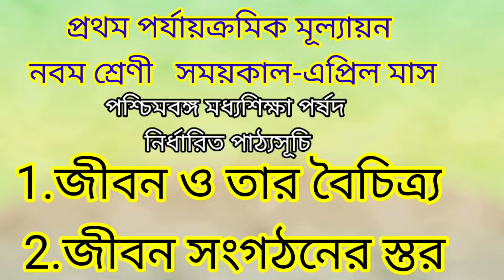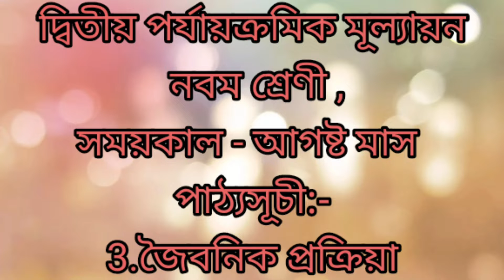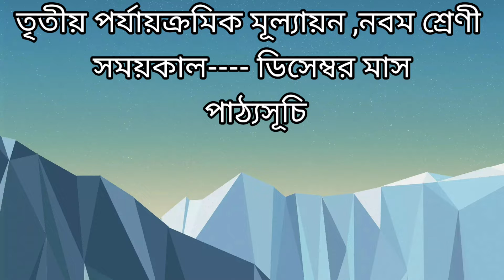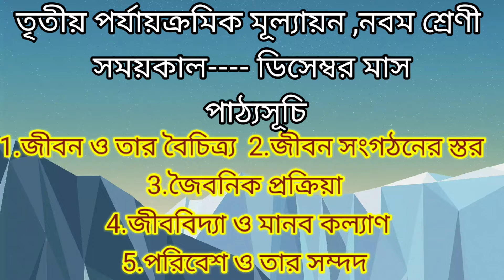class 9 wbbse syllabus and time in life science for 1st 2nd 3rd summative evaluation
সজল ধারা চ্যানেলে সকলকে স্বাগত জানানো যাচ্ছে আমরা এই ভিডিওতে আলোচনা করেছি নবম শ্রেণীর জীবনবিজ্ঞান ও পরিবেশ বিষয়ে সিলেবাস সম্পর্কে এখানে প্রথম প্রথম পর্যায়ক্রমিক মূল্যায়ন কি কোন কোন অধ্যায় আছে বা ভাবমূল আছে দ্বিতীয় পর্যায়ক্রমিক মূল্যায়নের ভাবমূল গুলি আলোচিত হয়েছে এবং তৃতীয় অর্থাৎ বার্ষিক পরীক্ষার ভাবমূল গলি আলোচিত হয়েছে